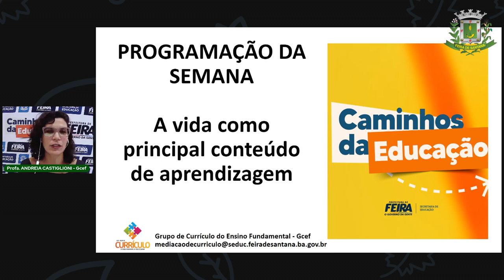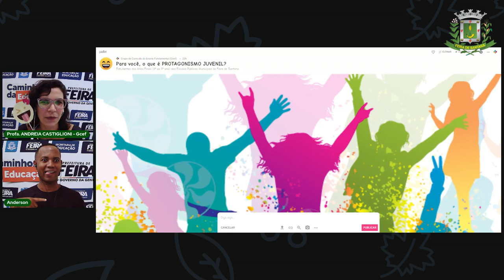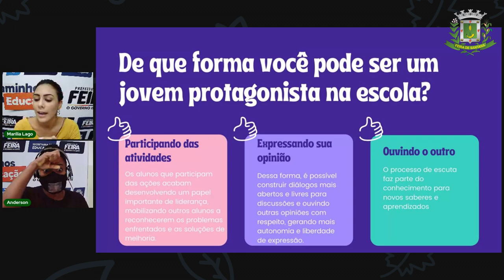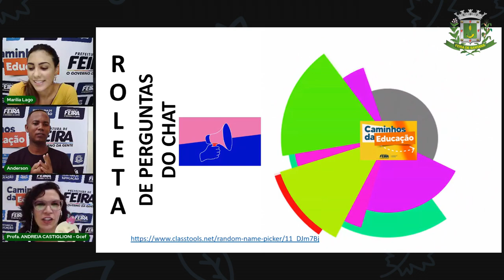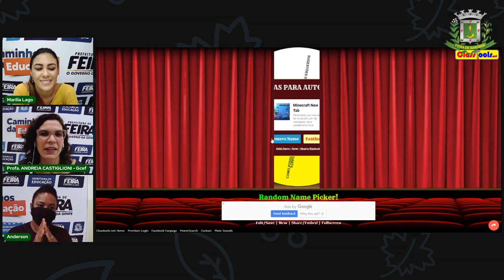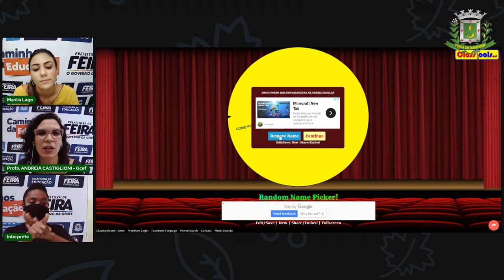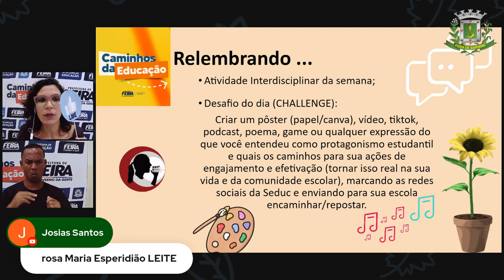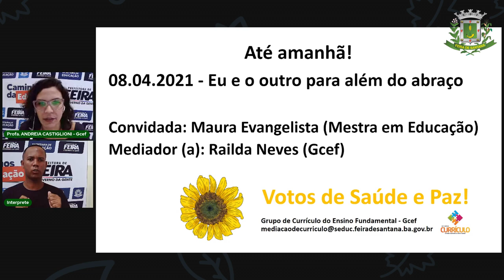EJA - Autoria e engajamento estudantil e, aí partiu?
Convidada: Marília Lago (Influencer digital e psicóloga )
Mediador (a): Profa. Andreia Castiglioni (GCEF)